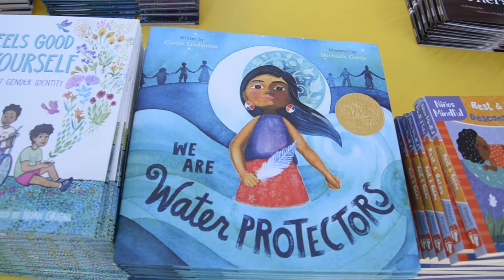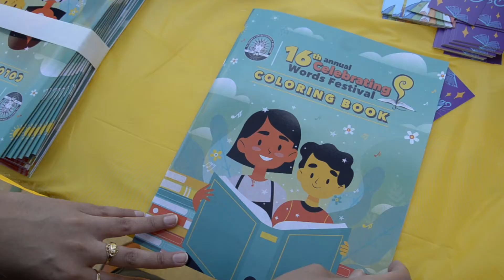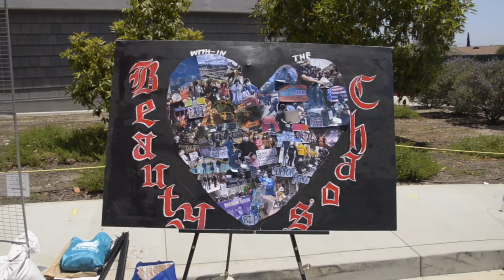16th Celebrating Words Festival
A recap of our 16th Annual Celebrating Words Festival, a festival of arts, literacy, creative engagement and community!

This year we continued to provide virtual creative workshops and author readings, culminating with a book drive thru with over 1,000 free books for our Northeast San Fernando Valley Community!